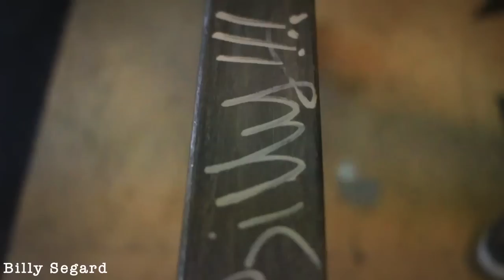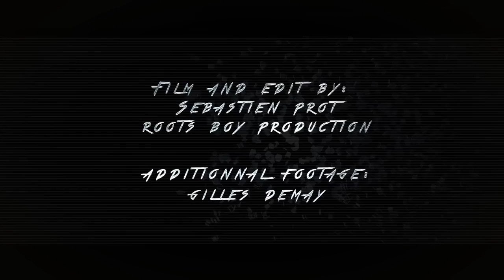MONTREUX 12 by Dissidencescootershop - Best tricks and Qualifications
Les résultats des qualifs de montreux :
Park Pro :
Porcial
Enzo Commeau
Boris Germain
Martin André
Charles padel
Didinne
JD
Lucas Di maglio
Jonathan perroni
Flavio
Edy Fluger
Noe bouchard
Mini Pro :
mini : Hugo Fairan
Kilian Karher
Axel germain
Charles padel
Mathis deleplanque
Jonathan Perroni
Boris germain
Porcial
Ollie Murphy
Didinne
Alex lafrisouille
Arnaud warmup marchenoir
Park Amateur :
Dimajre Belle
Isaac Levacher
Nelson charles
Matis Neyroud
Alexandrs sicre
Théo Roué lecuyer
Clement laverdure
Angel fuster
Billy Segard
Dominic trueb
Louis mathieu rivière
Hugo Dufal
Mini Amateur :
Hugo Brunher
Nelson Charles
Billy
Djimarre Belle
Isaac Levacher
Theo Roue lecuyer
Angel Fuster
Hugo Pufal
Mayeul Perras
Lucas Lero
EROS Napoli
Alexandre Sicre